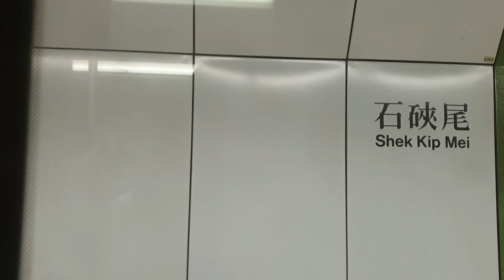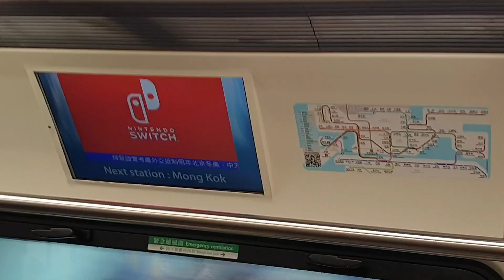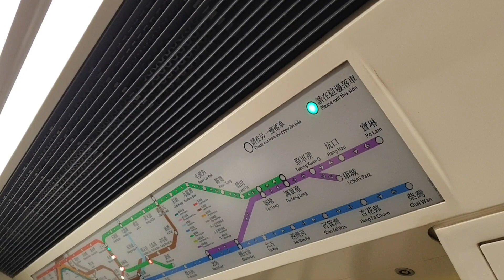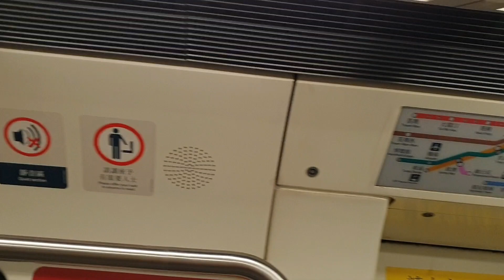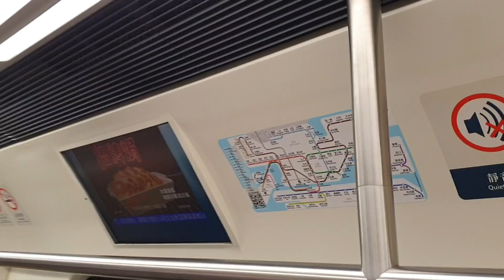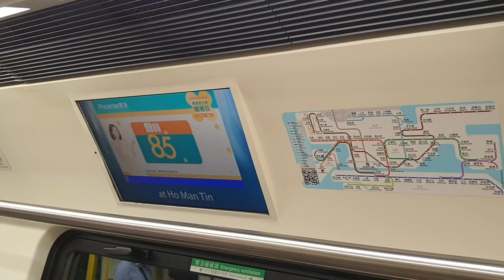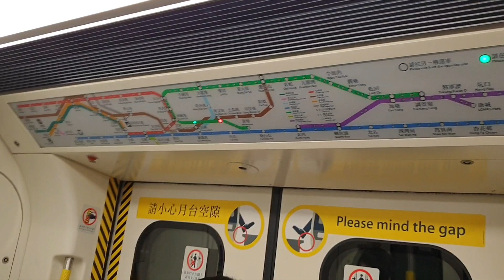(長距離C重現2.2) MTR KTL C-Train A371/A372 (A371) SKM → HOM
Train : C-Train A371/A372 (A371)
SKM → HOM
冇諗到呢抽車竟然用返長距離閂門廣播，而且只限喺下行模式採用，因為上行模式係繼續用短距離，即係同A317/A318、A369/A370完全相同